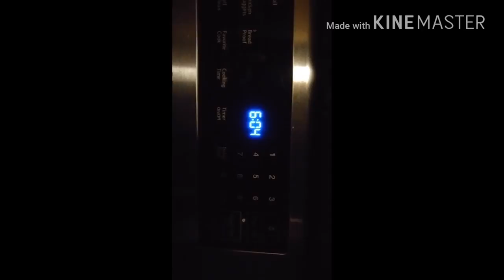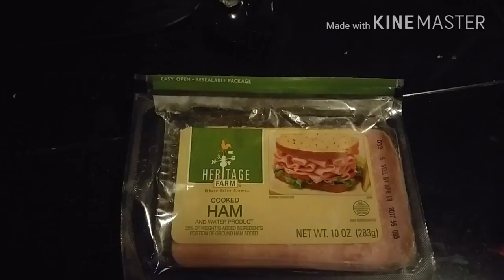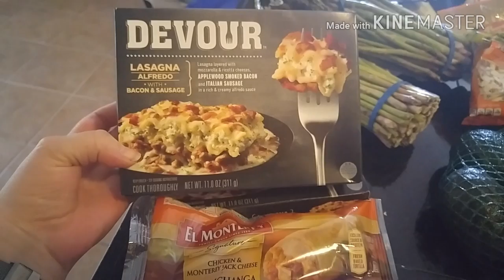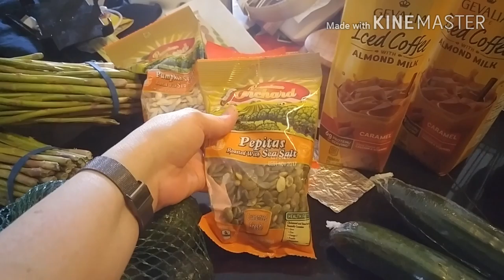BUCKLE UP! Everything Changed😫 FLIGHT ATTENDANT LIFE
Buckle up kiddos and follow me today as I have to RESTART my entire day. 😧

Song: Culture Code feat: Karra - Make Me Move (James Roche Remix)   NCR Release